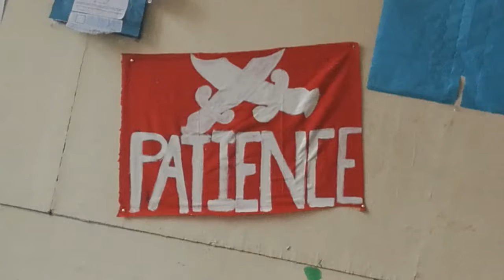How we made our BANNER | Philippines